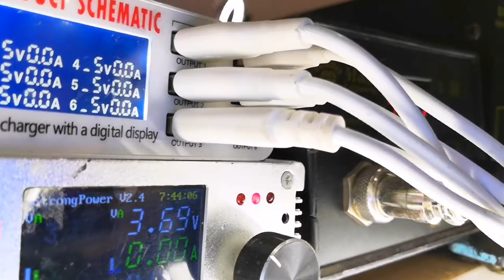HARD TECH VLOG OPENING VIDEO